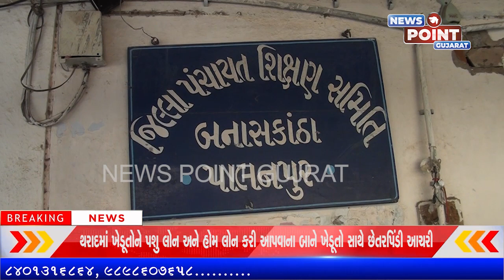આવેદન:બદલીના નિયમો જાહેર નહીં કરાતાં મુખ્ય શિક્ષક સંઘની 2 માર્ચથી ધરણાંની ચીમકી